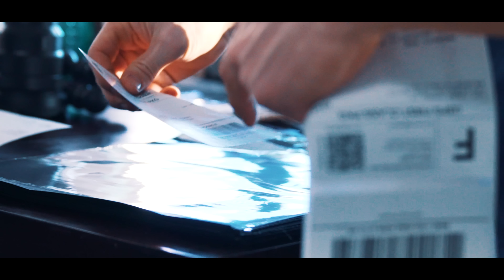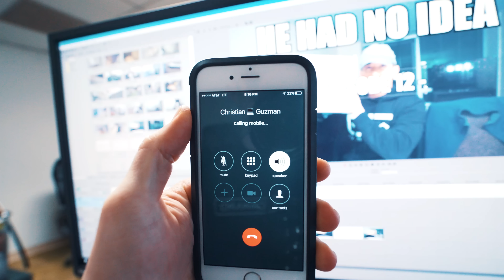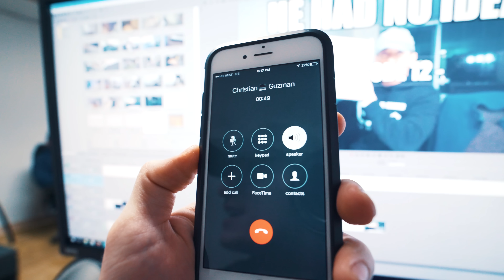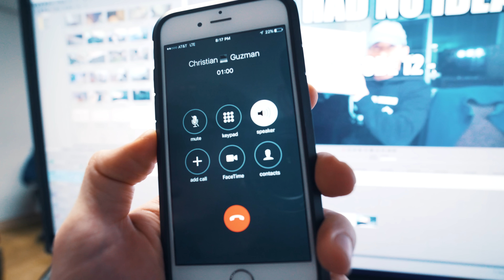He Had No Idea - The Mini Cut Episode 12